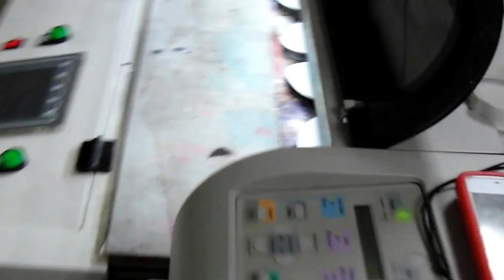EVA slipper printing machine, slippers printer, rubber slipper printing machine